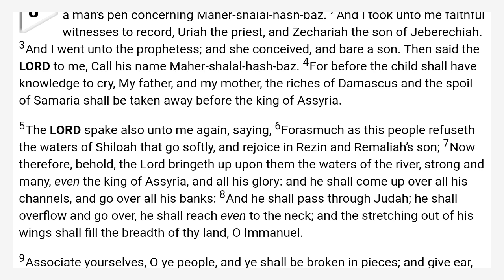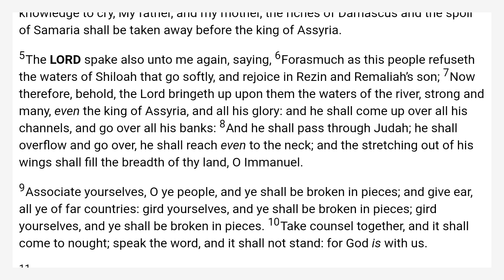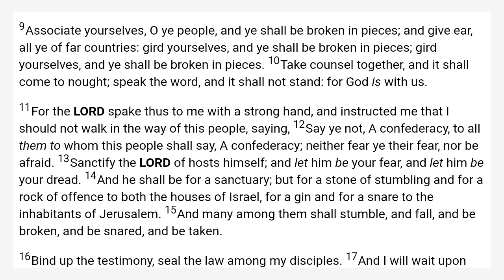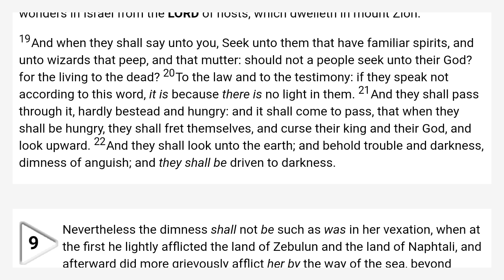Isaiah 8 King James Bible